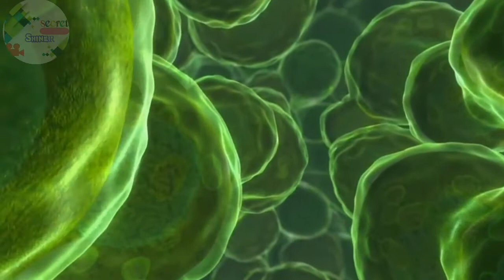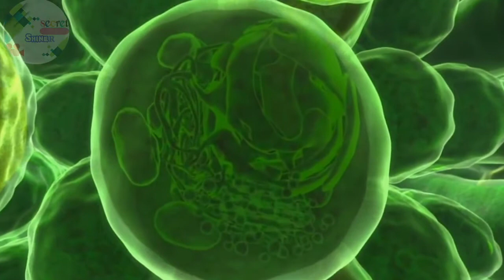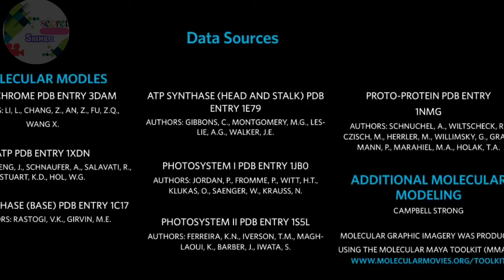Deep in leaf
Interanl of a leaf in plants
secret shiner
microscopy view at large scale
animation video of leaf structure